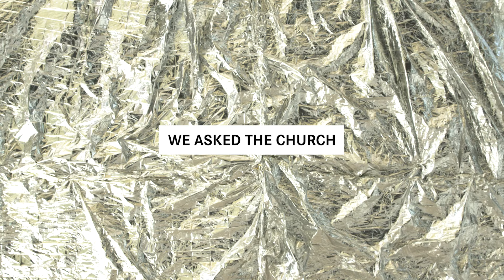We asked these people what Island ECC means to them. Here's what they said...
Ahead of our 25th anniversary, we asked our church what Island ECC means to them. Here's what they said... ❤️